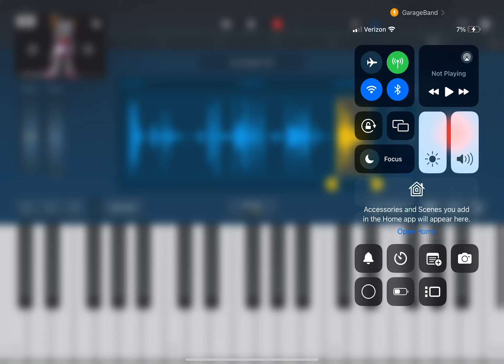Rouge the Bat Coughing